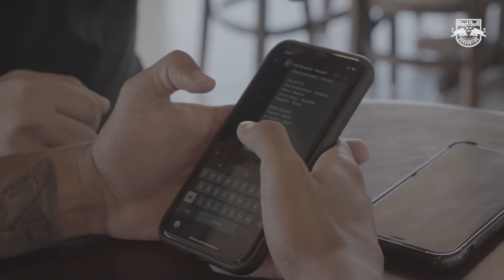MONTANDO SELEÇÃO ÀS CEGAS! QUAL FOI A MELHOR? (feat. Sorriso, Alerrandro e Kevin)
Neste desafio mediado pelo Sorriso, nossos atletas tiveram que montar uma seleção contando com a SORTE!

Sem ouvir quais foram os jogadores selecionados para cada posição, os participantes montaram uma seleção às cegas!

Comenta aí qual foi a melhor seleção montada! Teria chance na Copa?